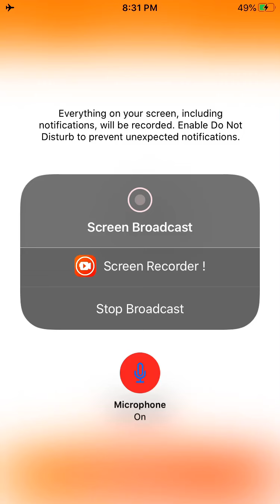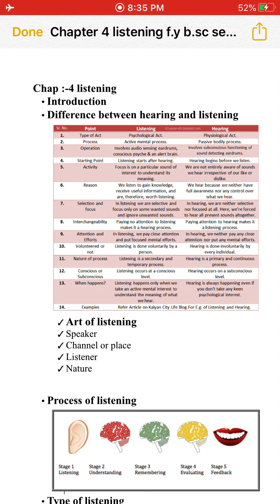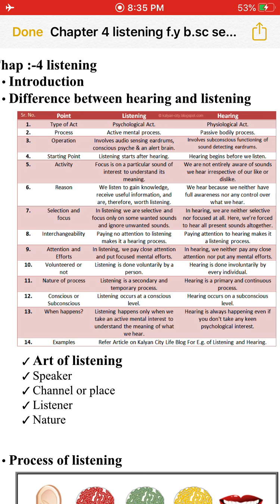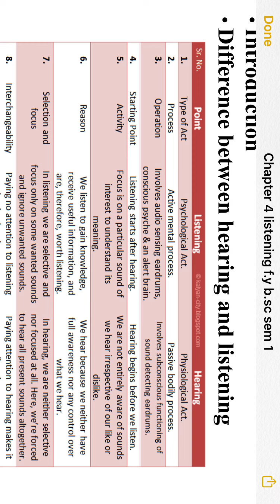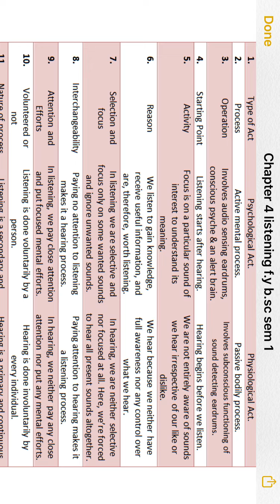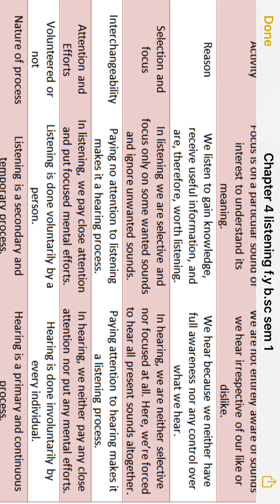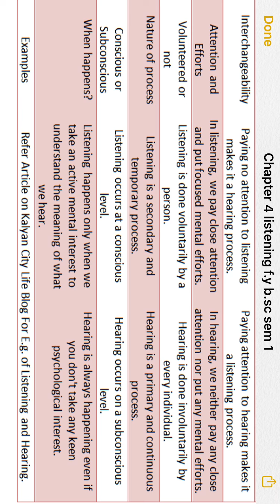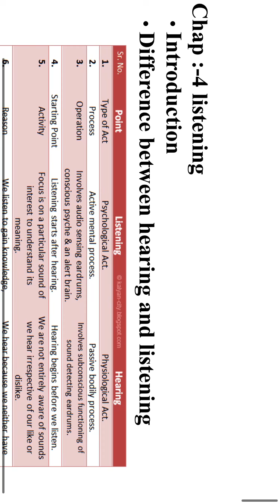B.Sc. Sem 1 | English | Chapter 4 | Listening | Part 1